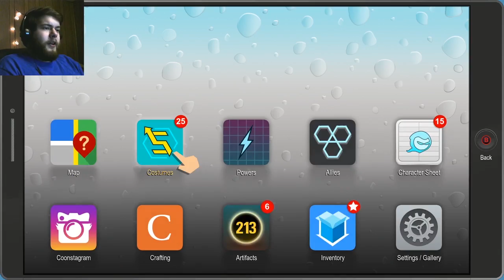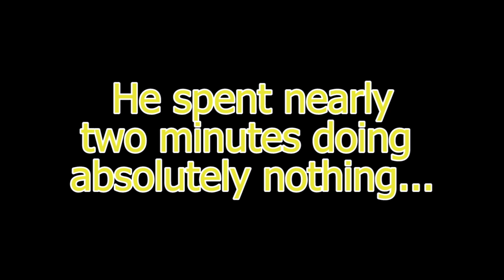THE FLOOR IS LAVA | South Park: The Fractured But Whole - Part 7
UPDATE: HI GUYS!! It's been a while, long story short I got my computer issue fixed, got adobe premier pro working properly, shout out to my buddies Jacob and Yacob (ironically both happen to be ginger) who i've gone to help me out make this channel possible! You guys are truly the best of friends! To everyone waiting for so long thank you for understanding. I'm slowly upgrading, you'll see in future videos! It's been way too long...

So it looks like we get to kick General Disarray's butt!